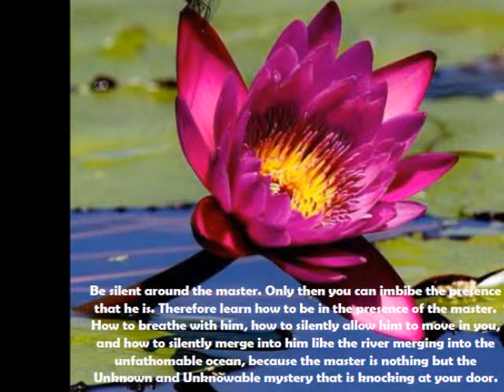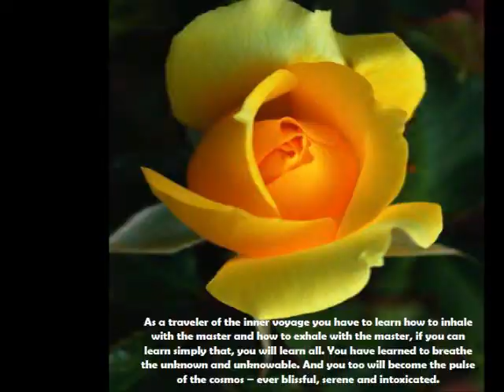SUFI KALMAT THE ESSENCE